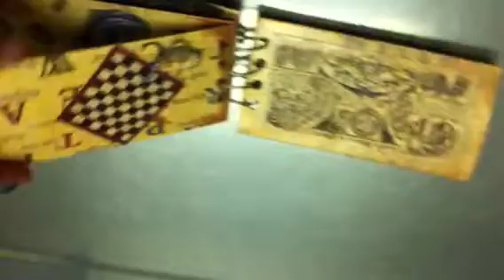Project 28 revisited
Got my friend to bring the mini to work so I could share it better. Please to enjoy!